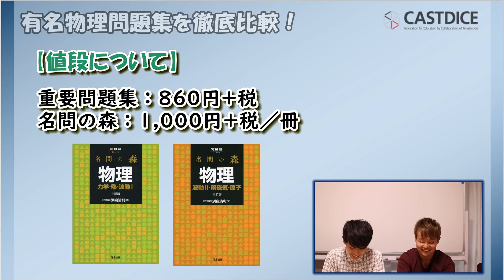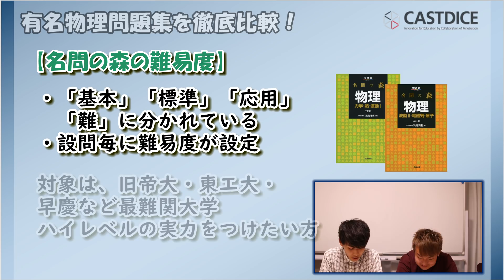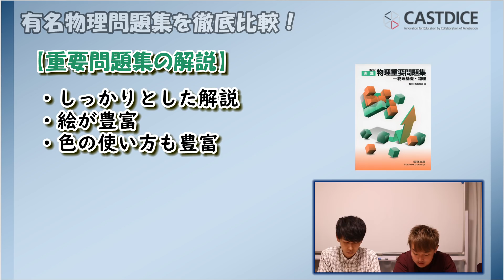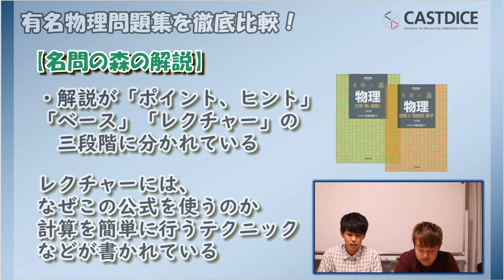【東工大コンビ】物理問題集！名問の森と重要問題集を徹底比較！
小林尚著『開成流ロジカル勉強法』好評発売中！
「ロジック×4技能」を通じ、本質的な「読む」「聞く」「話す」「書く」を身に付ける勉強法！情報処理能力、そして仕事術に繋がる本質的なメソッドをお伝えします。高校生から大学生、社会人まで活用可能な1冊です！

☆小林(コバショー )の個別指導をご希望の方

CASTDICE TVでは受験や就活、キャリアの動画を配信しています、

大学生の方、一緒に動画を作りませんか？

☆YouTubeチャンネルをコンサルティングします！

当チャンネルには特定の大学/学部や業界/仕事を批判・軽視する意図はございません。また、性的表現、誹謗中傷、スパムと判断したコメントは削除・ブロックします。
皆で学べるコミュニティ作りにご協力お願いします。